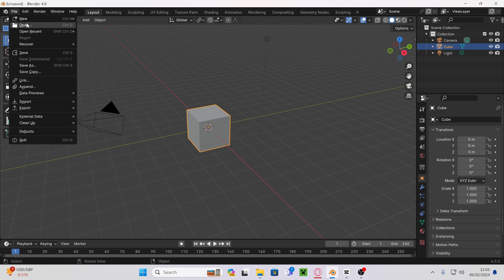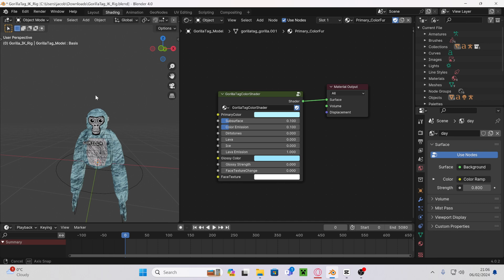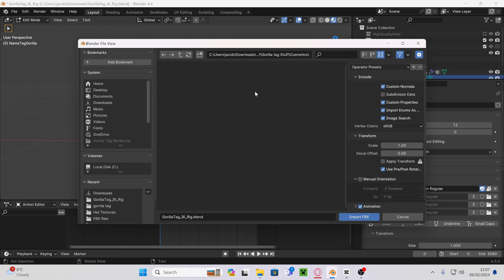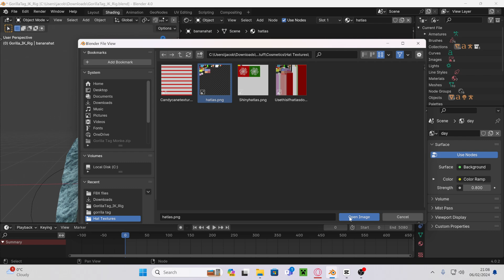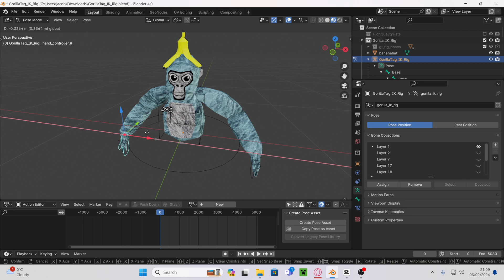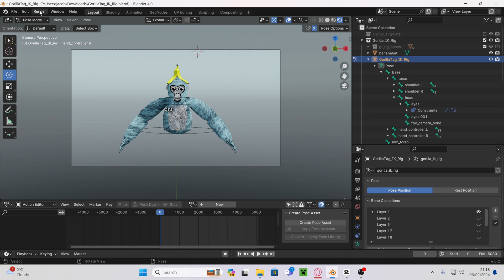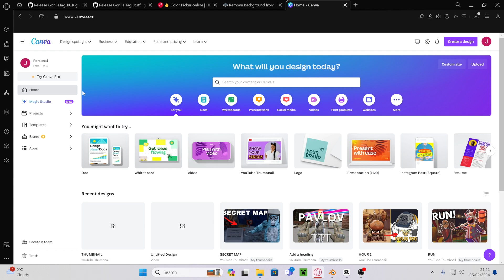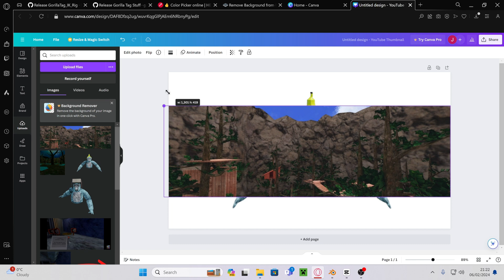How to make a Gorilla Tag thumbnail (Blender)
today I'm showing you how to make a gtag thumbnail using blender

0:00 models
0:40 Blender
6:18 Remove.Bg
7:03 Canva